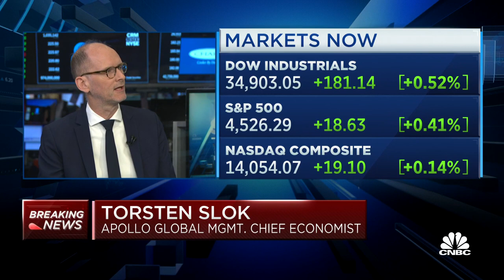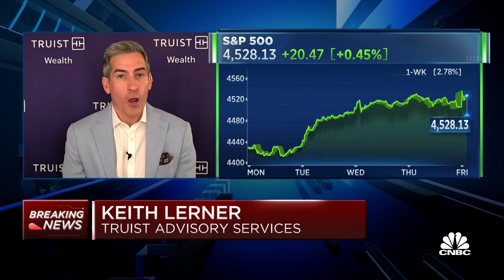High-rate effects will keep going and have more negative impacts on economy: Apollo Global's Slok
Torsten Slok, Apollo Global Management chief economist, and Keith Lerner, Truist chief market strategist, join 'Squawk on the Street' to discuss the volatility with the 10-year yield, how the high-rate environment will impact equity markets, and more.